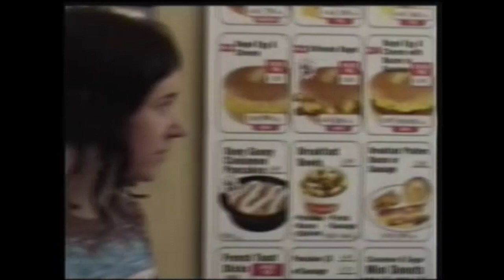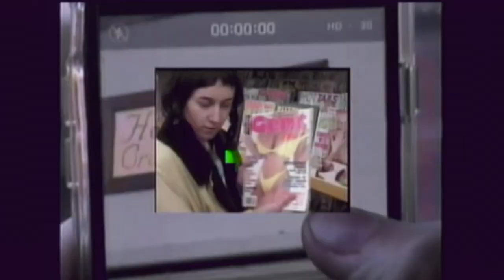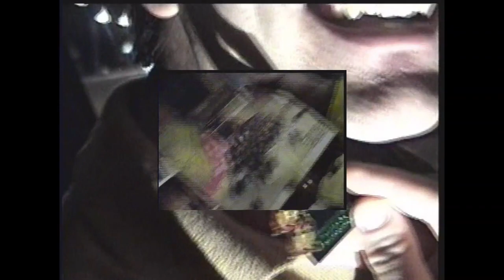Silicone Prairie - Cows (Official Video)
Cows appears on Silicone Prairie - Vol. II LP/digital out July 28, 2023 on Feel It Records.

This video filmed over the course of one day in Top City, Kansas by Max and Ian, edited by Max Smut and then fried with analog video mixers by Ian and Sean Booz. Long live the aimless Midwest days and love eternal.